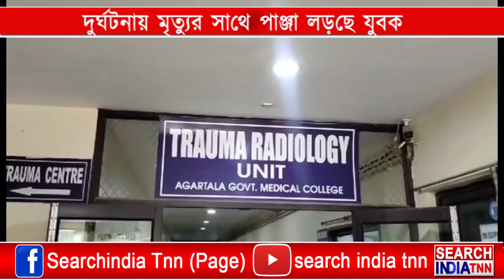দুই বাইকের মুখোমুখি সংঘর্ষে আহত দুই যুবক। আহতদের মধ্যে একজনের অবস্থা আশঙ্কাজনক।